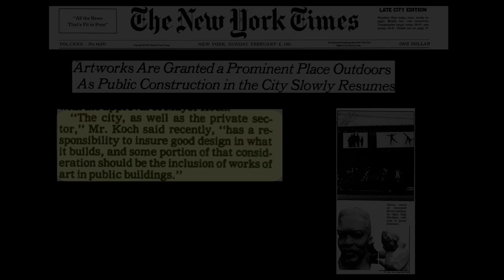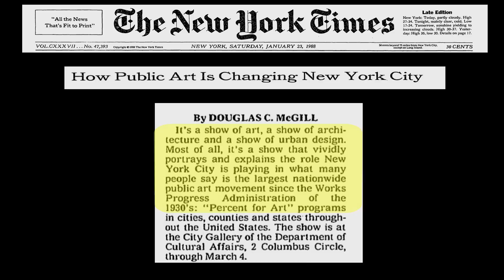Percent for Art and Mayor Ed Koch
Mayor Ed Koch described "Percent for Art" as his greatest contribution to the arts.  It mandated that one percent of the capital budget of any renovation or new construction of a City owned building be dedicated to the arts.  There are now more than 200 Percent for Art projects in city buildings.  These include,statues, sculptures and murals that have significantly changed the face of New York City. (Oral History ID# 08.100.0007V0007)